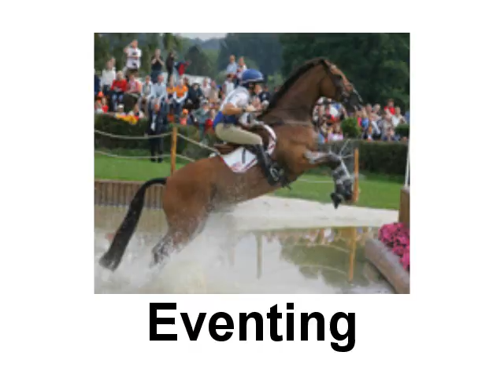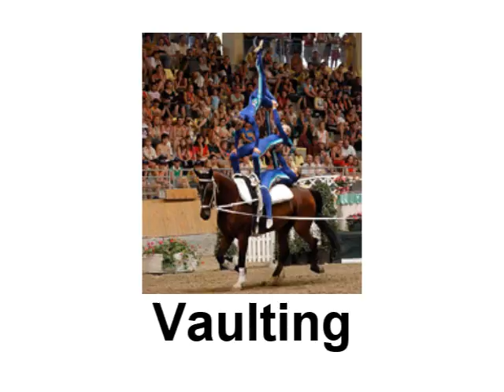2010 Alltech FEI World Equestrian Games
Promo video for the 2010 Alltech FEI World Equestrian Games in Kentucky. I have entered this video into an Alltech Contest for the games. Enjoy!